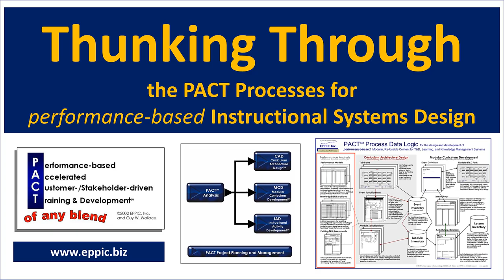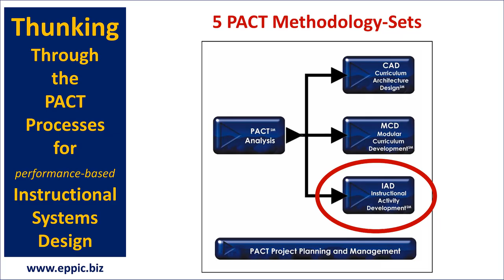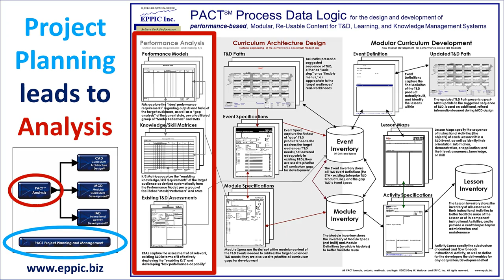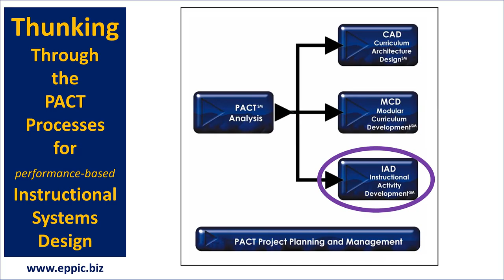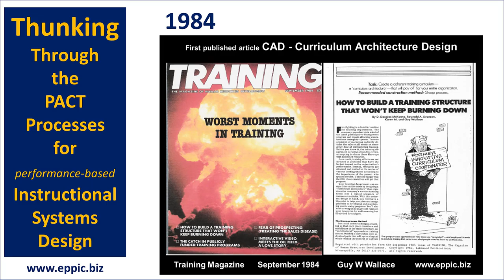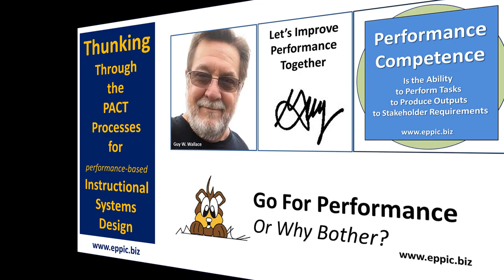Thunking Through the PACT Processes for pb ISD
Thunking Through the PACT Processes for performance-based Instructional Systems Design - where "thunking" is data mapping.